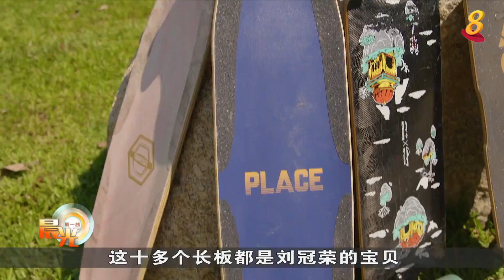晨光第一线 | 长板达人 滑长板悟出人生道理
【晨光第一线】一般人出门的代步工具大多是车子、巴士或地铁，不过本地有一位青年使用的却是四个轮子的板子，而这个称为长板的代步工具，竟然带给他疗愈的作用，甚至还创立了一间长板学校。今天的《玩物壮志》一起去了解。